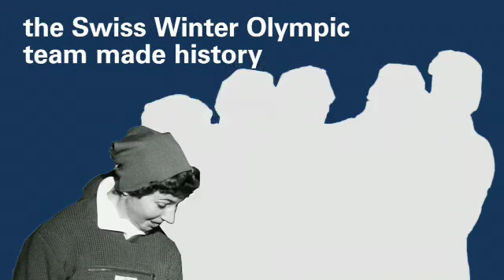BALLY, A Step Ahead Fall/Winter 2020 Campaign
Whether après - ski or the ice sheet, Bally steps into the future with pioneering styles and innovative forms. Ready for winter!

Find out more and visit caleomag.com or bally.com